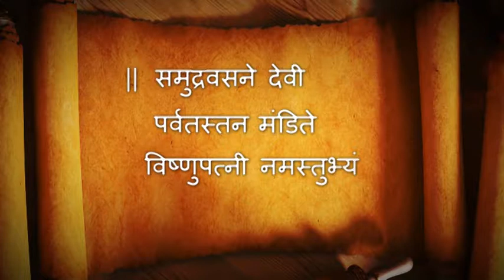plexpo 2013 gspma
PLEXPO 2013 promotion film